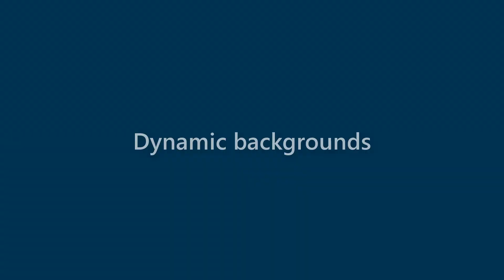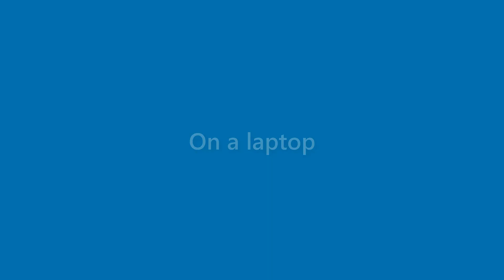Marian Guerra - appearance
Name Look - Marian Guerra - appearance. In this video we present "Marian Guerra" name look and feel in various scenarios.
This video will cover:
How does "Marian Guerra" look as a personal letterhead?
How does "Marian Guerra" look on a business card?
How does "Marian Guerra" look on a computer/laptop screen?
How does "Marian Guerra" look with different background colors?
How does "Marian Guerra" look with various fonts?